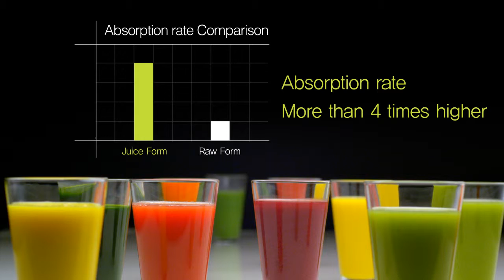Zalety picia soku z wyciskarki wolnoobrotowej Hurom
Oficjalny przedstawiciel - Hurom Polska.